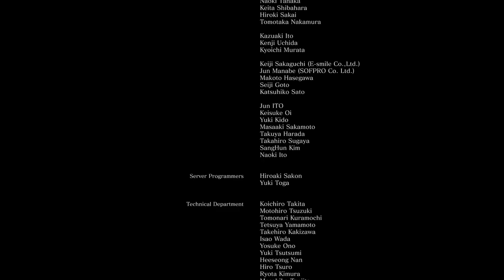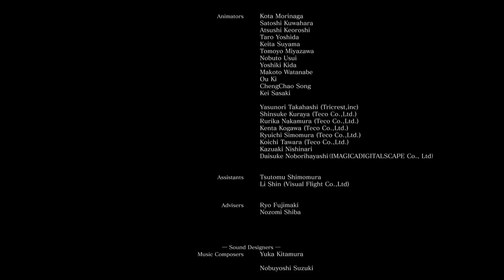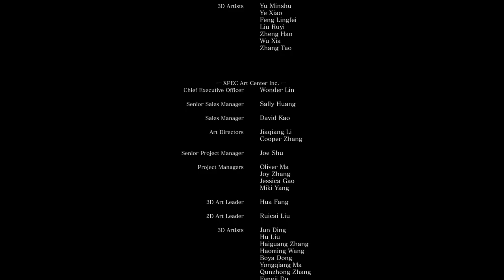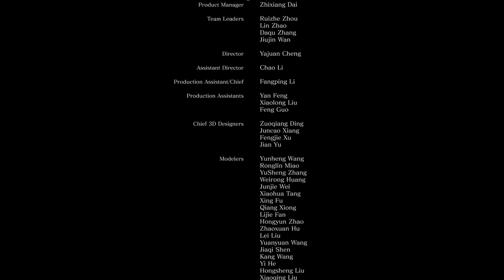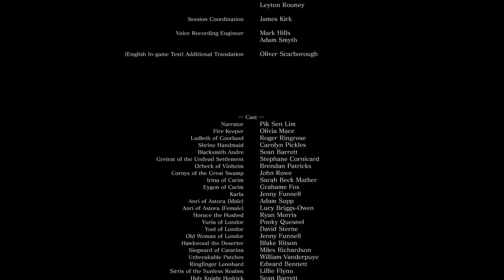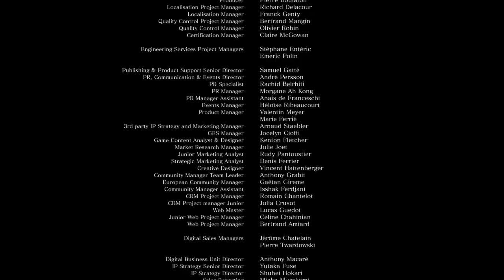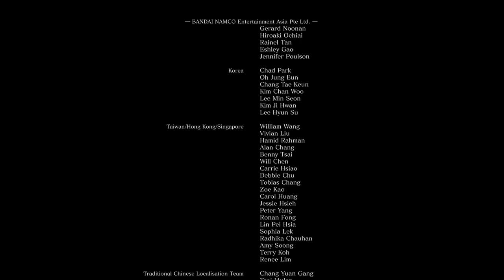[Full Stream] Holy Toadman embraces the dark side! DS3 Faith Build #10 (Finale)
There’s some serious background noise throughout this stream. Sorry! It’s most noticeable during boss runbacks when the choir isn’t going hard in the soundtrack.